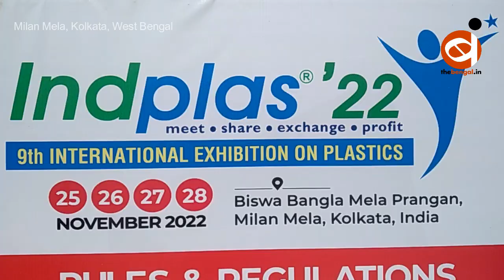9th International Exhibition On Plastics Indplas's 22 @ Biswa Bangla Mela Prangan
9th International Exhibition On Plastics Indplas's 22 @ Biswa Bangla Mela Prangan